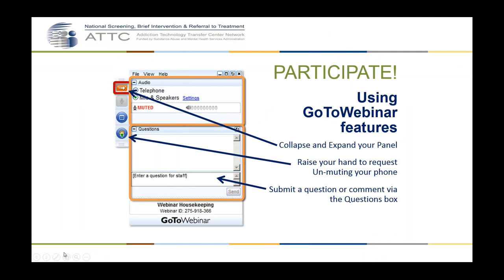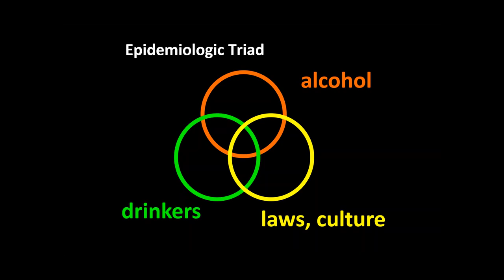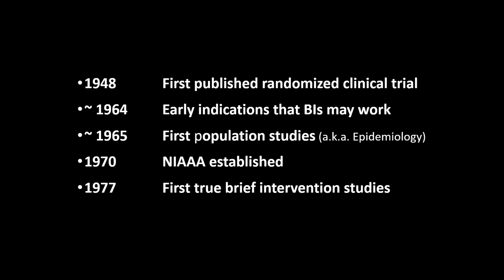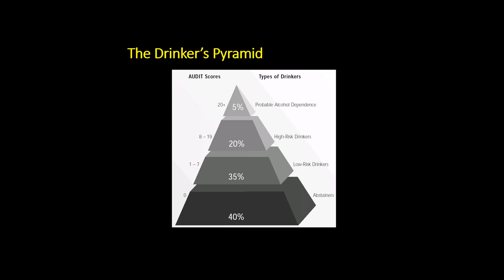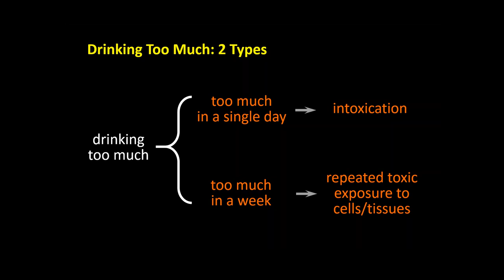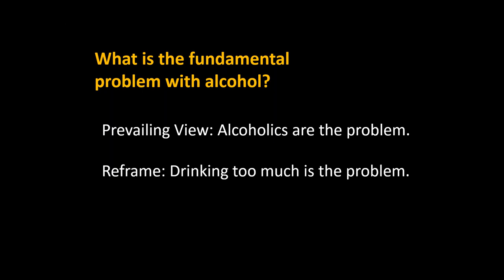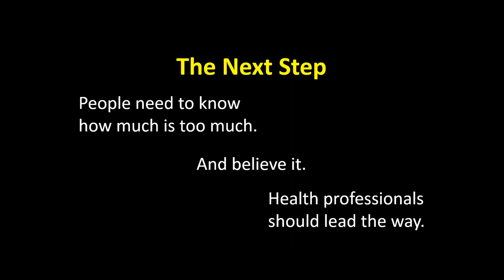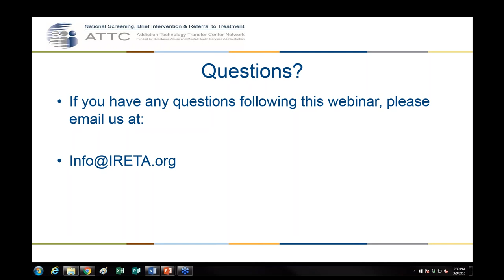Alcohol: The Way You Define the Problem Influences the Solution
The advent of clinical trials and alcohol epidemiology in the middle of the last century has led to an explosion of knowledge about alcohol’s effects on individual and public health. The way most Americans understand the root of the problem, however, has not incorporated that knowledge.

This webinar describes not only how our prevailing framework impedes progress on reducing the impact of risky drinking on individuals and society, but also how focusing on alcohol consumption guidelines is a promising model to facilitate progress.

Presenter Dan Hungerford is an epidemiologist with the Centers for Disease Control and Prevention.